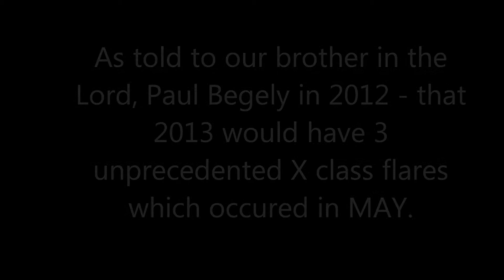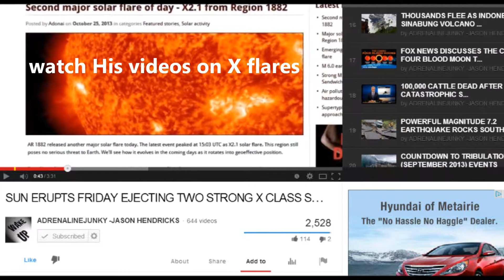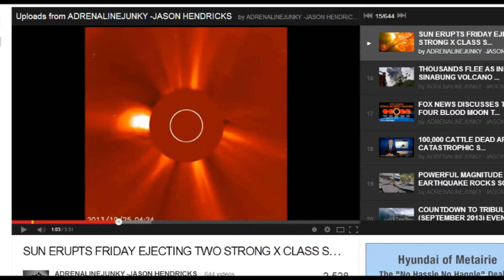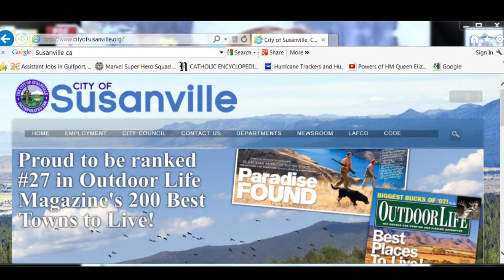5 and Mary clothed with the sun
thirdeagle books and Mary of Revelation 12 The woman clothed in the sun. Jesus executes righteous judgment.